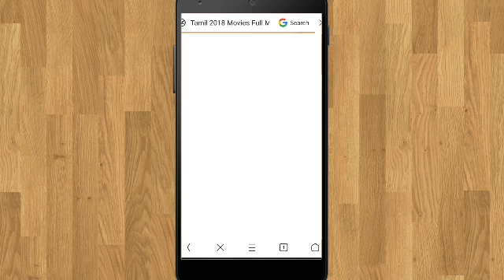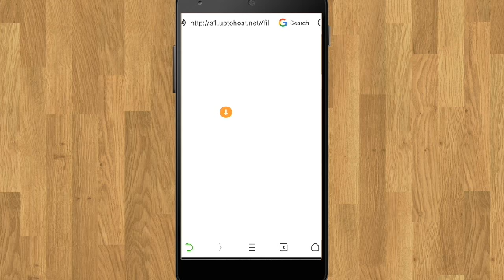How to download new tamil movies